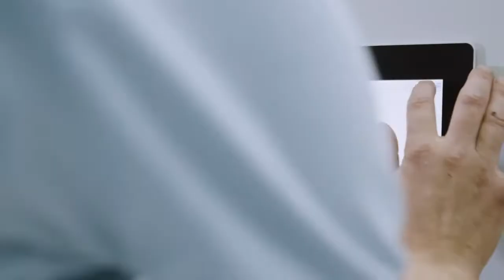About WAGO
WAGO is continuously growing with nearly 8,500 employees around the world. Whether in industrial, railway or energy technologies, in the marine and offshore sectors or in building and lighting management, their products and solutions provide safety and efficiency. With nine international production and distribution sites, 20 other distribution companies and representatives in more than 80 countries, they are everywhere their customers are.